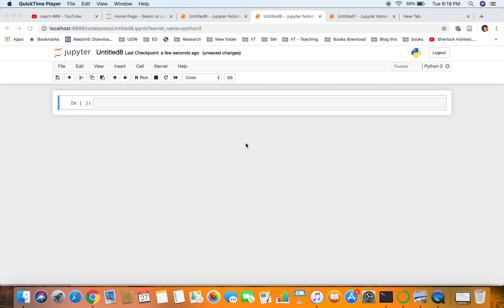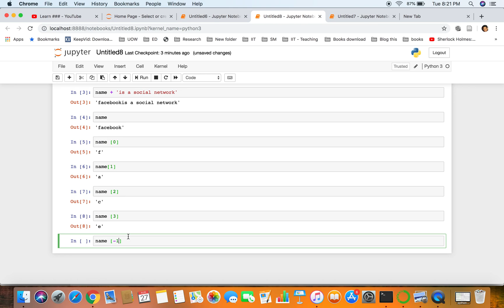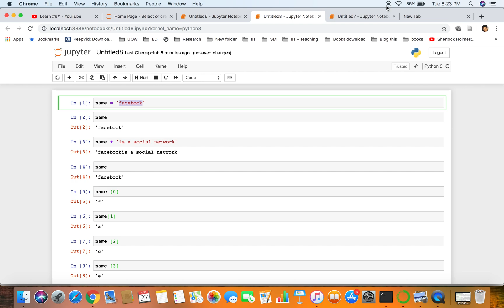Python For Absolute Beginners : Variables : Part 2